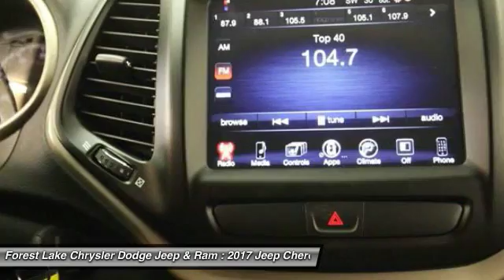2017 Jeep Cherokee Latitude Forest Lake MN J17146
2017 Jeep Cherokee Latitude

Cold Weather Group (All-Season Floor Mats, Engine Block Heater, Heated Front Seats, Heated Steering Wheel, Power Heated Mirrors, and Windshield Wiper De-Icer), 8.4 Touchscreen Display, Integrated Voice Command w/Bluetooth, Nav Capable! See Dealer For Details, Radio: Uconnect 8.4, Remote USB Port, and Uconnect Access. Lifetime Powertrain Warranty included! brbrWant to stretch your purchasing power? Well take a look at this terrific 2017 Jeep Cherokee. The quality of this superb Cherokee is sure to make it a favorite among our educated buyers. brbrForest Lake Chrysler Dodge Jeep and Ram is proud to serve Northern Minnesota, Northwest Wisconsin, and the Twin Cities metro area. We are here to assist you in obtaining a new Chrysler, Dodge, Jeep or Ram that suits your needs and lifestyle. Call to find out how we can get you in the right vehicle today.brAs of June 1, 2016, only common rebates are included in our internet prices. Select vehicles have a Finance Bonus available. USAA Members, Returning or Conquest Lessees, Special Pricing through your employer, or any Professional Organization you belong to may have even more incentives for you! SEE DEALER TODAY to see what you qualify for. 0% or other sub-vented rate financing is in lieu of all or a portion of the rebates.br We honor any and all available discounts or additional rebates you may qualify for, including Chrysler Affiliate Pricing. Additional discounts will be subtracted from our everyday internet price!  See dealer for details.br*Vehicles used for Snow Plowing or Commercial use are excluded from our FREE LIFETIME POWERTRAIN WARRANTY, LIFETIME POWERTRAIN WARRANTY INCLUDED!* $500 - Chrysler Capital 2017 Bonus Cash **CH5 (exclu. NE, GL). Exp. 01/03/2017, $500 - Denver 2017 Bonus Cash DECHA. Exp. 01/03/2017, $2,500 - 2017 DE Retail Consumer Cash 74CH1. Exp. 01/03/2017, $1,000 - Denver 2017 RETAIL Bonus Cash DECHA1. Exp. 01/03/2017